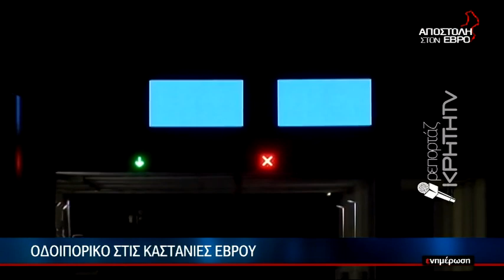Οδοιπορικό στις Καστανιές Έβρου